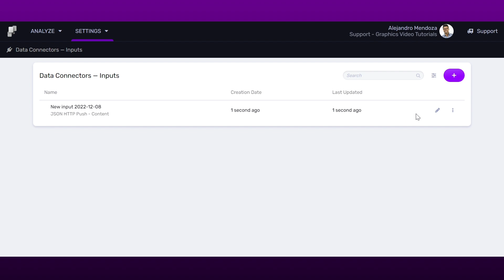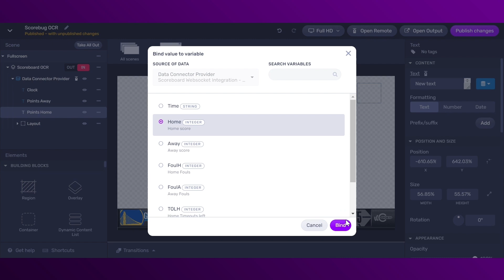Viz Flowics - Integrating graphics with Scoreboard OCR